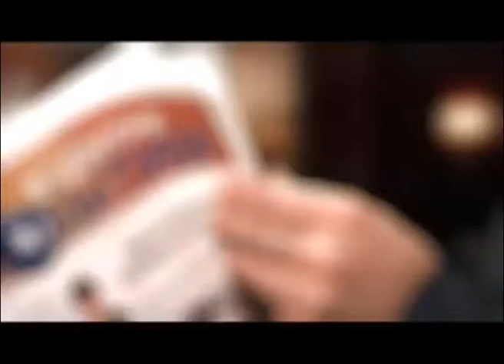Сравнительный анализ Сургута (ВЦС от 20.03.14)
Администрация города совместно с учеными из СурГУ провели сравнительный анализ основных показателей развития Сургута. Исследование необходимо для разработки "Стратегии 2030".